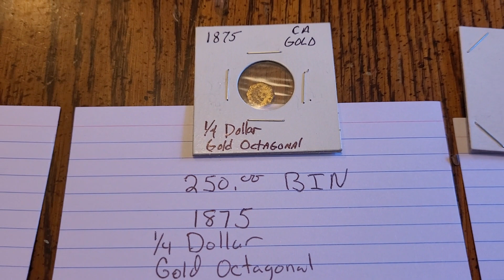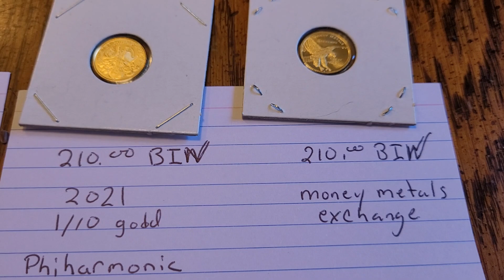GOLD "COMMENT AUCTION " BIN